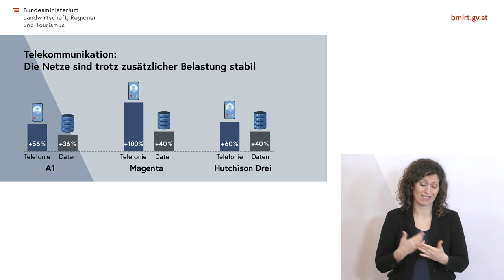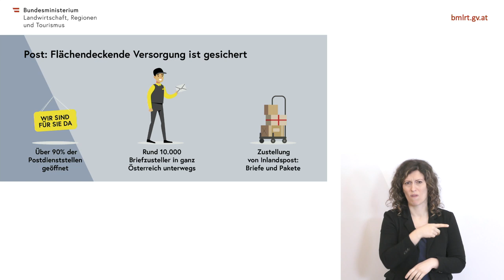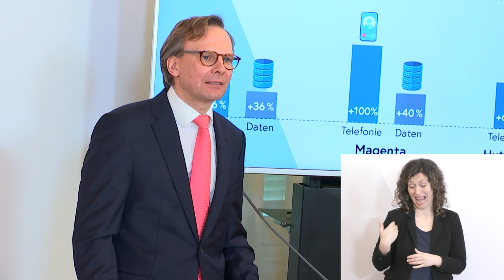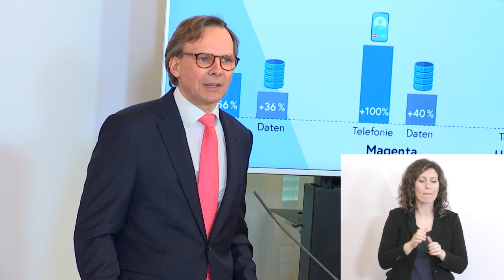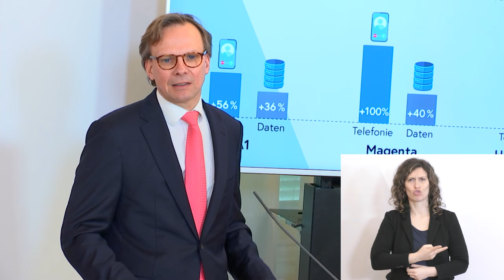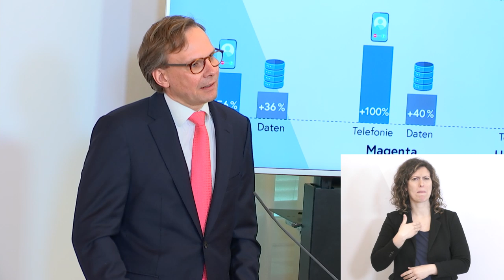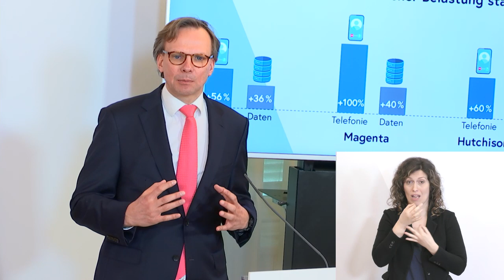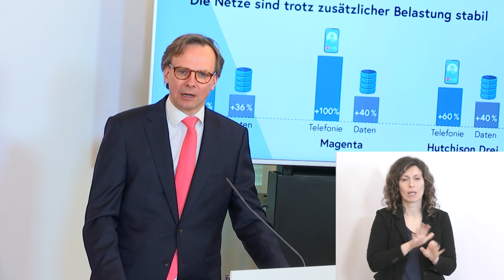Pressekonferenz über den Status der Telekommunikations- und Postinfrastruktur in der Coronakrise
Bundesministerin Elisabeth Köstinger, Thomas Arnoldner, CEO A1 Telekom Austria, Andreas Bierwirth, CEO Magenta, Jan Trionow, CEO Hutchinson Drei Austria und Georg Pölzl, Vorstandsvorsitzender und Generaldirektor der Österreichischen Post AG informierten über den Status der Telekommunikations- und Postinfrastruktur in der Coronakrise am 26. März 2020.